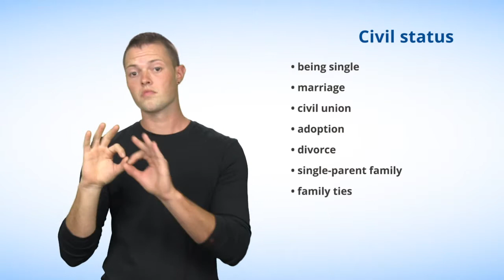Ground #4 Civil status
In this video in American Sign Language (ASL), the Commission explains what a person's civil status is and why it represents a forbidden ground of discrimination and harassment in Québec under the Quebec Charter of Human Rights and Freedoms.